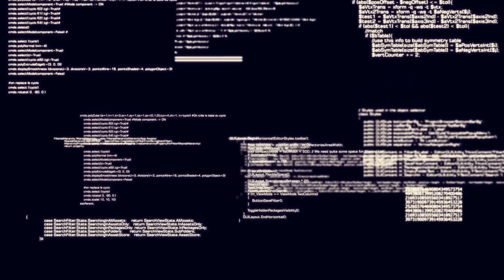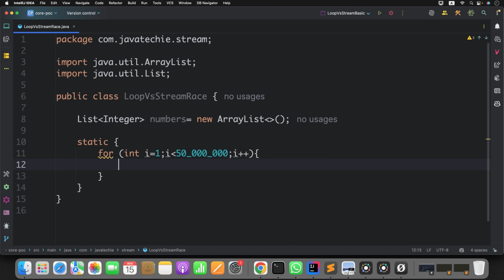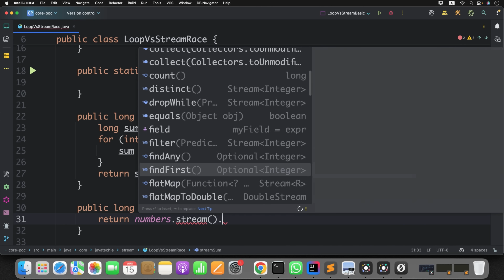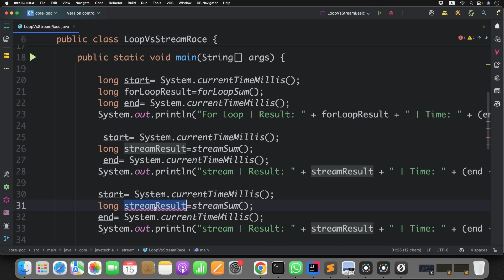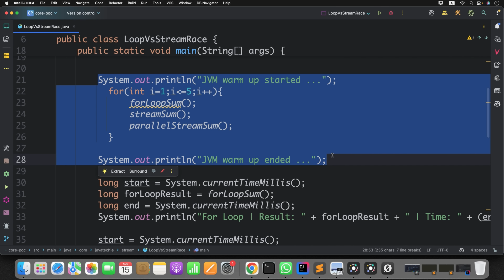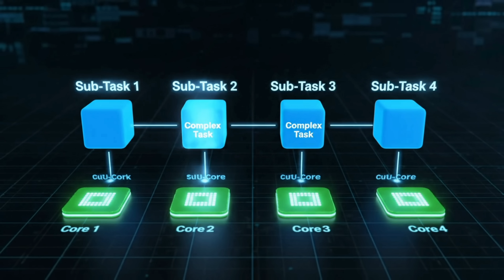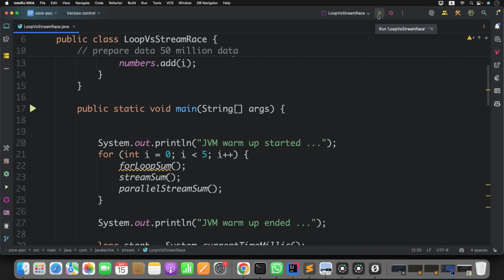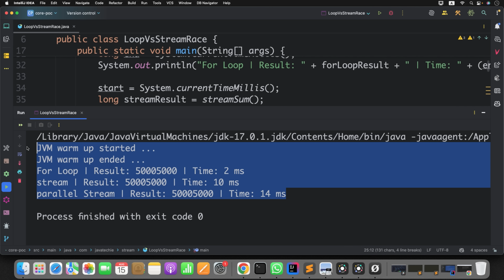🔥 Java Interview TRAP! 🚀 Loop vs Stream vs Parallel Stream 🤯 Who Wins? (Shocking Results)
Are you falling into the Java Interview TRAP? 🤯
In this video, we put For-Loop, Stream, and Parallel Stream head-to-head to reveal the real shocking results every developer MUST know! 🚀

✅ Which one is actually faster?
✅ When should you use Stream vs Parallel Stream?
✅ Why “obvious choices” can backfire in interviews!

🧨 Hurry-up & Register today itself!🧨

💡 Bookmark this page for quick access so you can easily find the right content whenever you need it.

📄 Note: All uploaded content in this channel is mine and it's not copied from any community, you are free to use source code from the above-mentioned GitHub account.